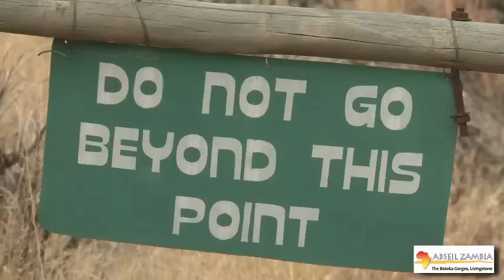Abseil Zambia Promo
Checkout what happens in the gorges below the Victoria Falls. The original operator more than 10,000 jumps. I Dare you.